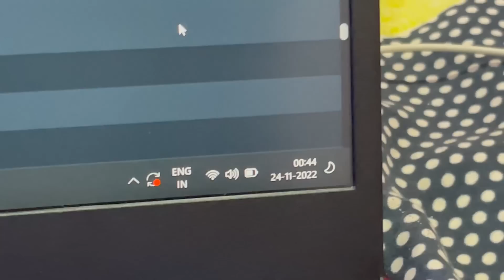Anniversaryಗೆ ಏನೆಲ್ಲ ತಯಾರಿ ಆಯ್ತು Belgavichitte_Vlogs 143